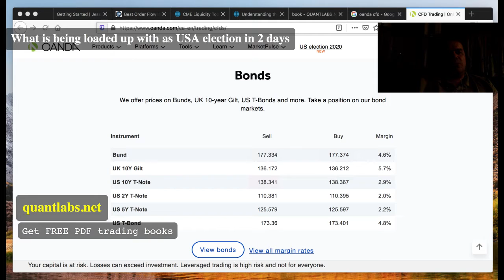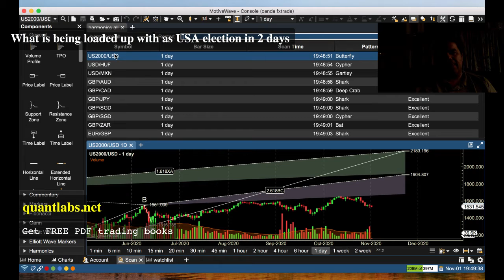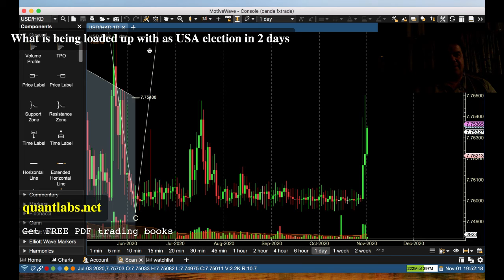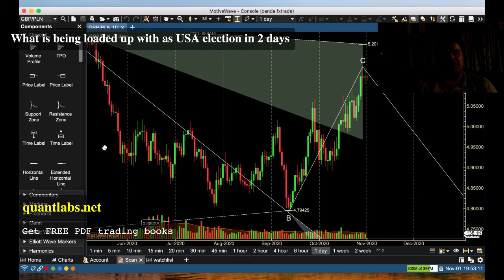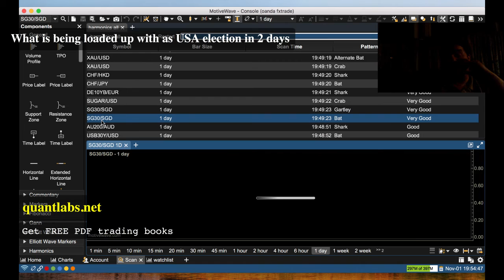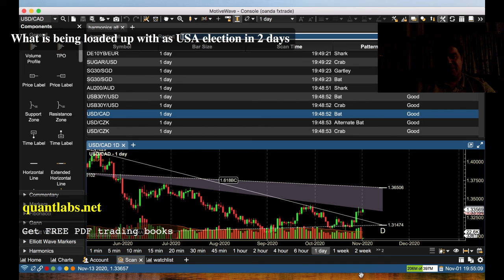What is being loaded up with as USA election in 2 days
We are 48 hours away. What aer people people loading up on by lloking at the forex and and CFD with Oanada.